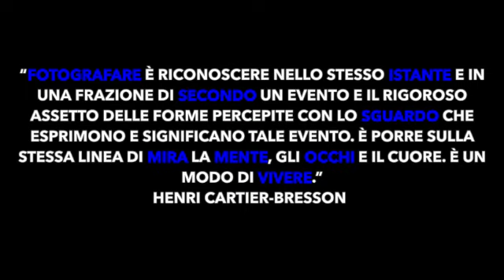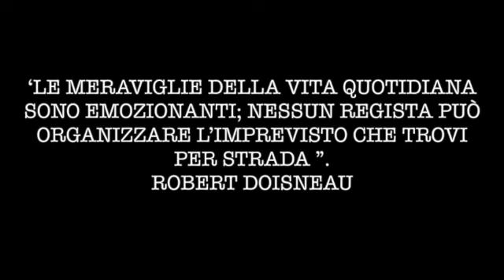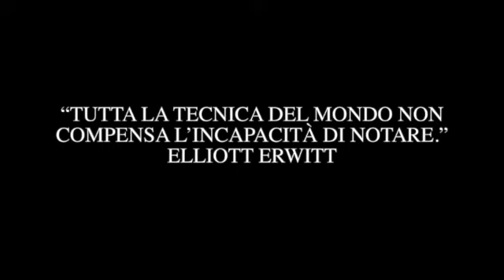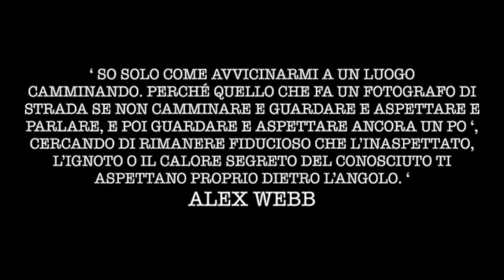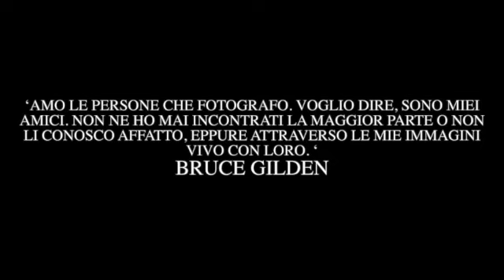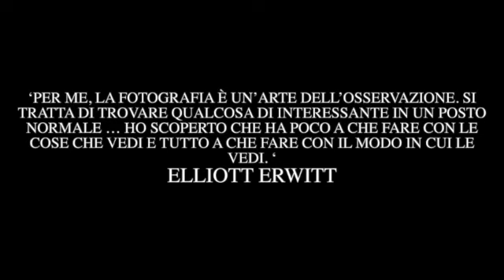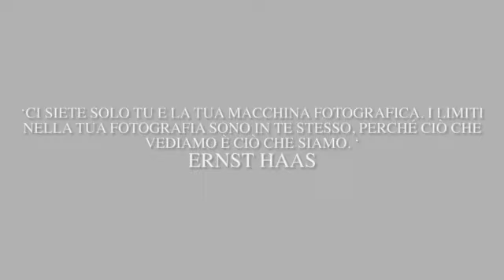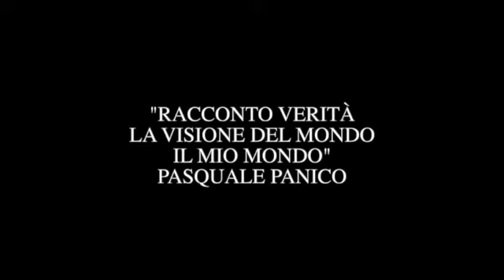Street Photography 2012- 2022 Around the World di Pasquale Panico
Dieci anni di Street photography
"Racconto verità.la visione del mondo,il mio mondo"
Pasquale Panico

Soundtrack
Nightmare on Wax - Les Nuits